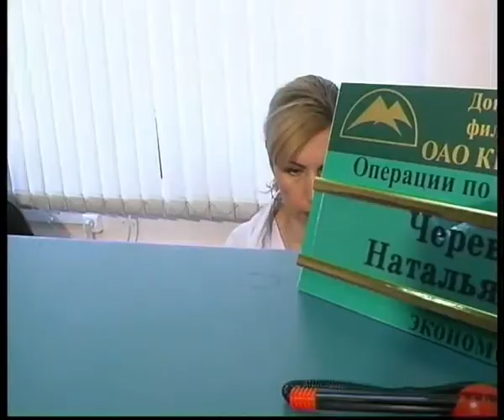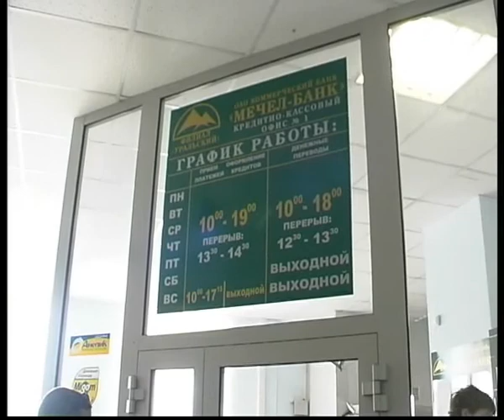Mechel bank autokredit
Челейкин - автокредиты Мечел банка, Cheleykin - car credit program by Mechel bank .